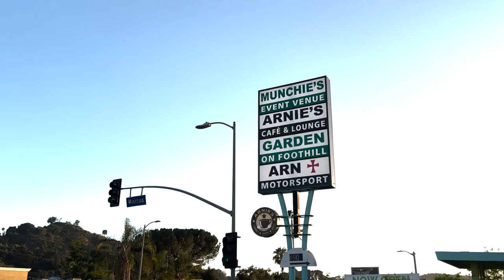Book The Garden @ArnieVille, Los Angeles For Your Next Corporate Event!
Welcome to The Garden at ArnieVille, Tujunga, Los Angeles for your next corporate event! Reserve you next Corporate Event by filling out the form Located at 6915 Foothill Blvd. Tujunga, The Garden aims to host family fun and frolic that could be enjoyed by every member of your family.